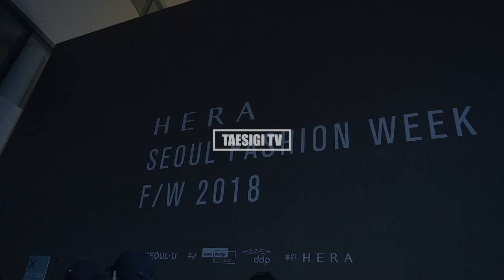seoul fashion week 18FW BLINDNESS 블라인드니스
NEW TAESIGI

Fashion
Photographic
Culture
News
Review
Place